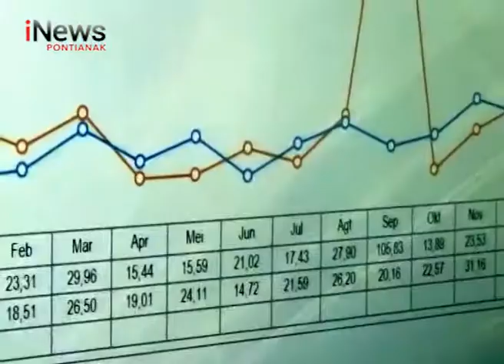Inflasi Kota Pontianak Februari 2018 Naik 0,26 Persen - iNews Kalbar 02/03/2018